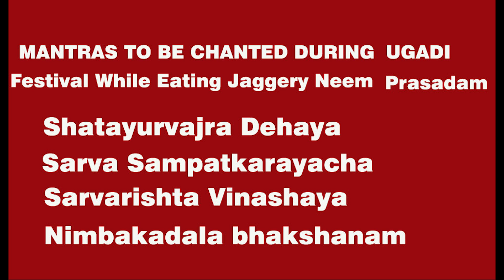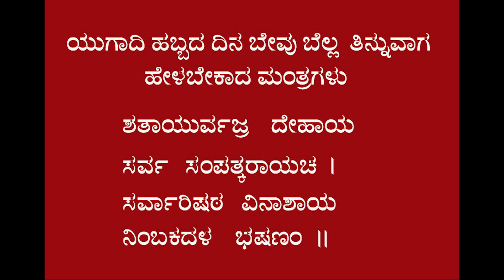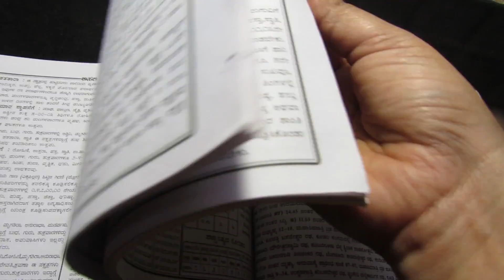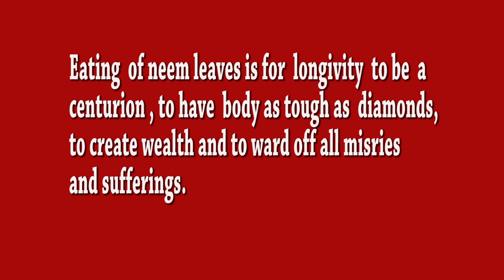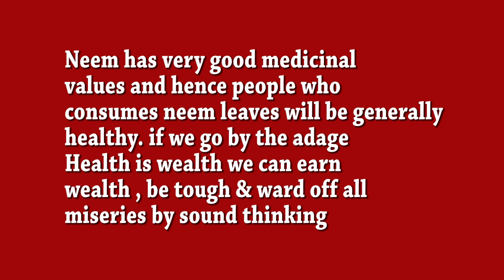UGADI SLOKAS:ಯುಗಾದಿ ಹಬ್ಬದಲ್ಲಿ ಬೇವು ಬೆಲ್ಲ ತಿನ್ನುವಾಗ ಹೇಳಬೇಕಾದ ಮಂತ್ರಗಳು Ugadi Bevu Bella Mantras